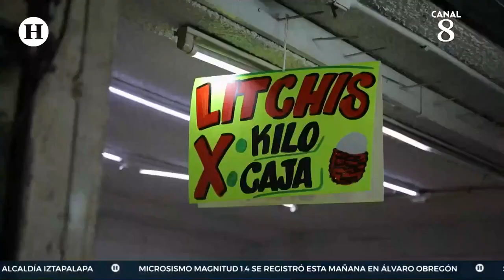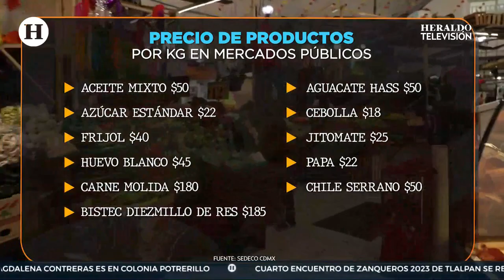¿Subio o bajo el precio? Esto cuesta la canasta básica en Central de Abasto y mercados de CDMX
¿Cuánto cuesta la canasta básica en Central de Abasto y mercados de la Ciudad de México (CDMX)?

En México existe el concepto de canasta básica, el cual se define como el conjunto de alimentos suficientes para satisfacer las necesidades de un hogar promedio, es decir, huevo, carne, granos como arroz, frijol, leche, entre otros.